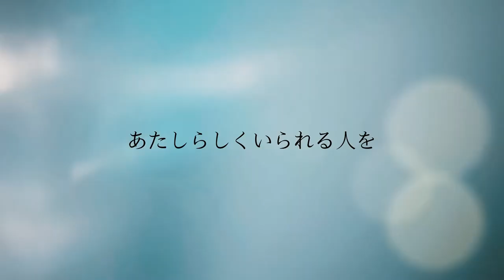エブリシモ296「ストレージ / Storage」(2021/07/22)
毎日作詞曲／everyday write a song
エブリシモ296(everyshimo）
リフレッシュする為にDTMで曲を作る。
パソコンにMVの素材を入れてたら容量足りなくなって作業が捗らなくてこんな曲が出来ました。

A song made by running out of computer capacity

「Storage」
Heavy and slow-moving storage in the brain
Remove it tonight
Regret meeting you
Immediately I run out of capacity and I erase me
It's best to be with someone I can be me